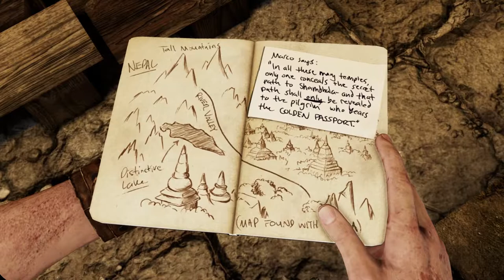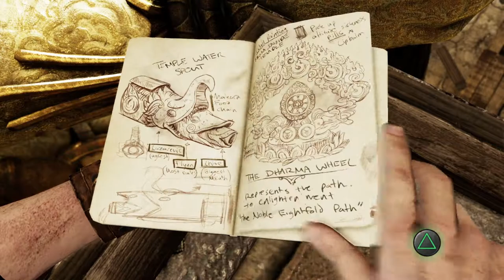ITS ELENA! | Uncharted 2: Among Thieves (Part 4)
In this video, we will be reacquainting ourselves with an old . . . friend.